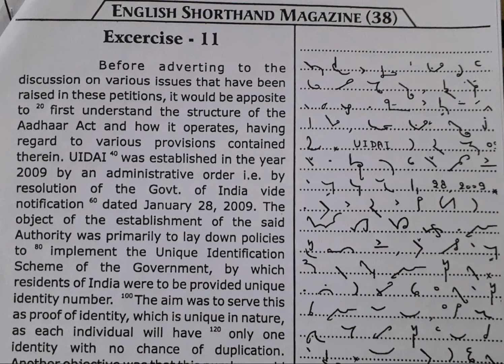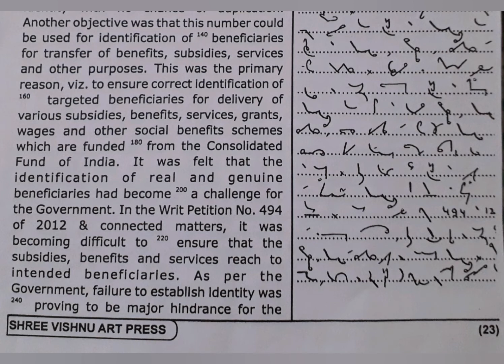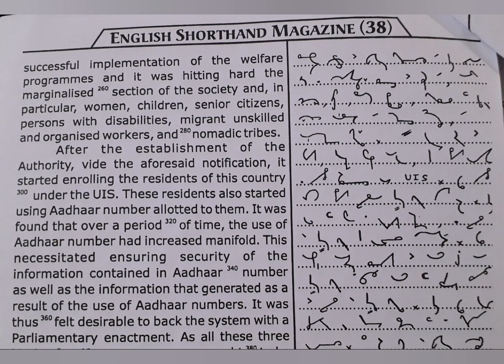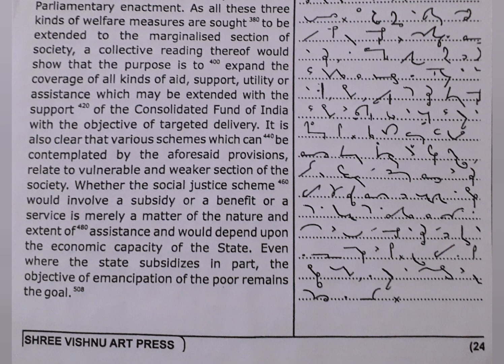90 WPM | Exercise No.11 | Shree Vishnu Art Publications | Legal Matters